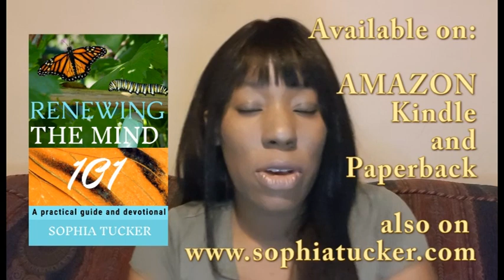How to complete Renewing The Mind 101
Do you have the Renewing The Mind 101 Study? This is the guide on how to complete this study.

The study lasts for nine weeks
(63 days/3 rounds of 21 days)

🚩Journal
🚩Bible
🚩Just Reminder Alarm App
🚩This Youtube Channel & Sound Cloud

✔What will we be doing?:
*Each week has a different study topic
*Each week has a Mind Renewal Plan
*Every day - Mind renewal task, discussion questions, scripture prayers and affirmations
*End of each week - meditate on all the weeks affirmations and scripture prayers/repeat tasks to renew your mind

❓What is the Mind Renewal Plan?
1 Ensure you have your quiet time with the Lord each day.
2 Worship & Praise God
3 Complete the daily mind renewal tasks
4 Journal & Complete the trackers
5 Faith Actions 7x a day
4 Spend a few minutes before you sleep to meditate on scripture

Week 1 & 2 Renewing The Mind & Identity
Weeks 3-9 Dealing with the mountains